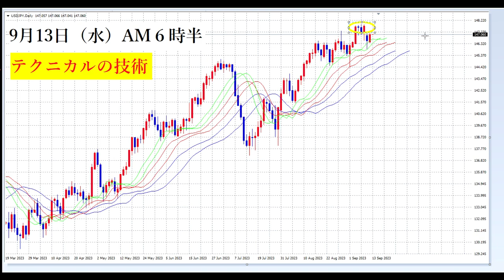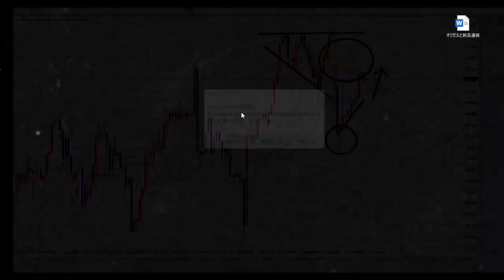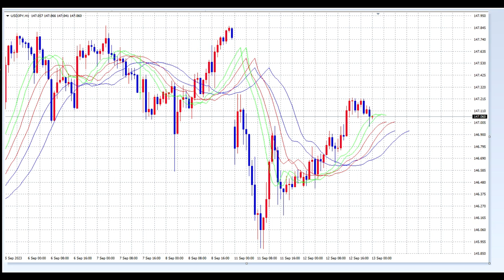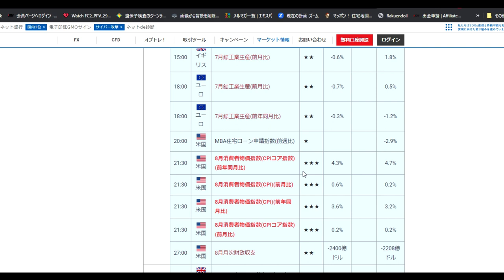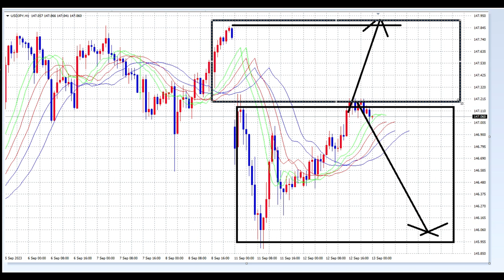【FX】今夜CPIによって見えてくる世界